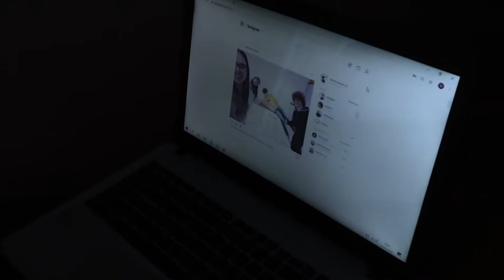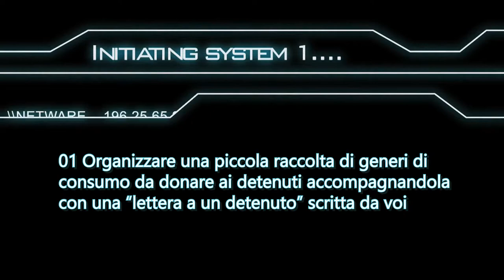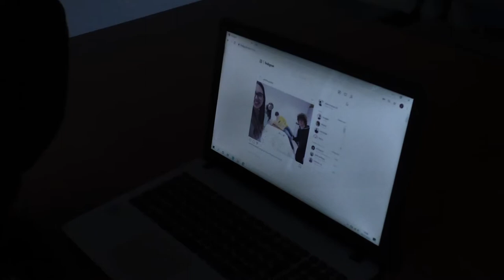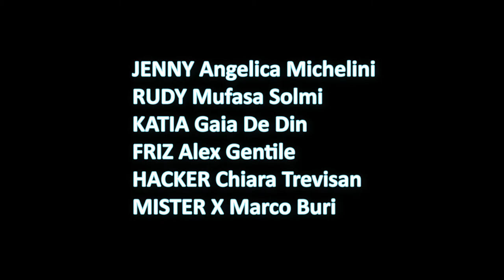Missione è dono di sé - «ConneXion» MagicAvventura 2019-2020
Il quinto - penultimo - episodio di «ConneXion», la MagicAvventura 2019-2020 dedicata ai gruppi di pre-adolescenti dell'Arcidiocesi di Udine.
Queste missioni sono riferite alla Quaresima 2020.

MISSIONE È DONO DI SÉ - LE MISSIONI

► Attività in Parrocchia: organizzare una piccola raccolta di offerte per la cappellania del carcere di Udine. Accompagnare questa piccola raccolta con una “lettera a un detenuto”, da scrivere idealmente a titolo personale.
► Uscita: organizzare una raccolta di propri indumenti non più usati, da portare insieme al Centro caritas locale (in CP o in Forania). Chiedere agli operatori del Centro di raccontare gli incontri che svolgono in quel luogo.
► Esperienza di spiritualità: animazione della Via crucis o della Veglia del giovedì santo (9 aprile 2020) all’altare della riposizione.